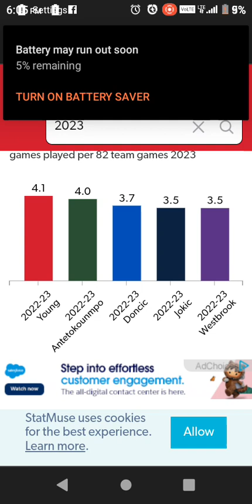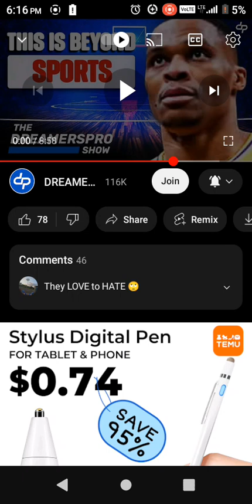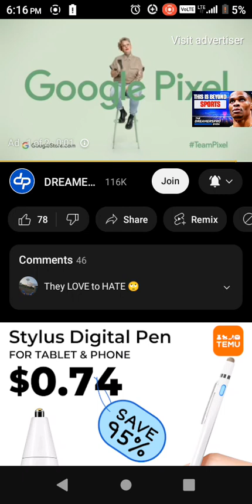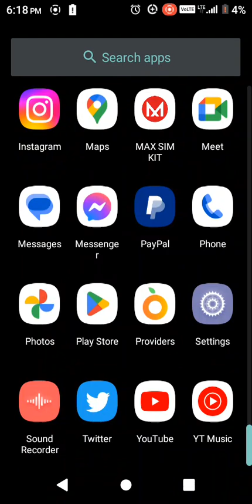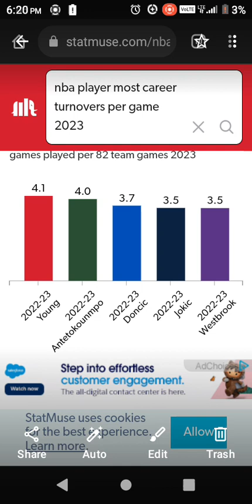ESPN MEDIA EXPOSED ON BIAS TOWARDS WESTBROOK!!